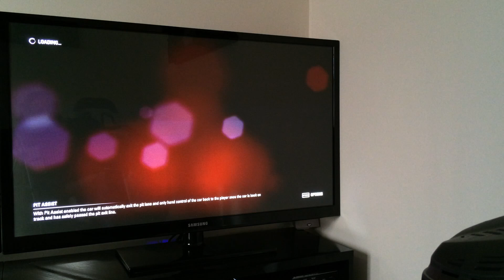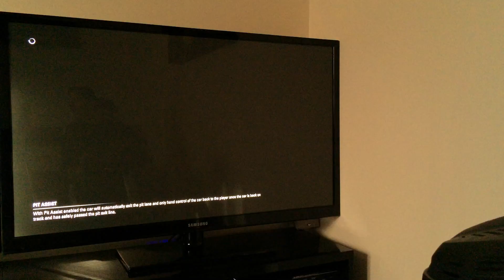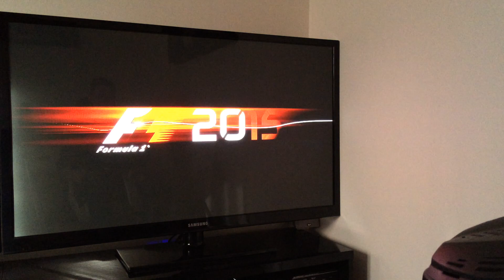F1 2015 - CHAMPIONSHIP ROUND 7 CANADA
F1 2015 5LAP ONE SHOT QUALIFYING STANDARD CAR CHAMPIONSHIP ROUND 7 CANADA USING A THRUSTMASTER T300RS , BUTTKICKER GAMER 2, PLAYSEAT ,PS4